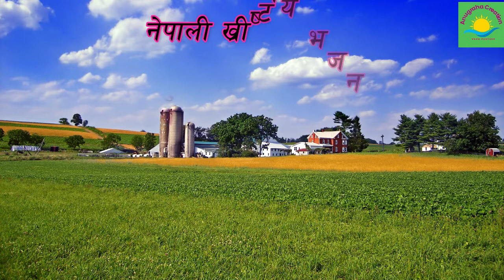Muktidata christ ko man | Bhajan no. 756 | nepali christian bhajan | nepali christian songs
You Can found in my channel